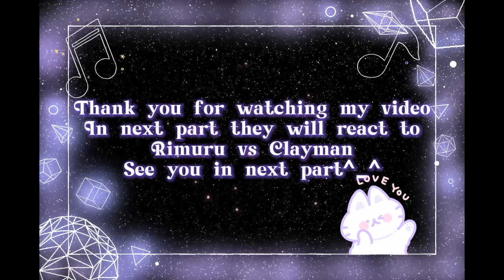Past Ogres react to Rimuru Tempest 2/?? //by ZeshiaII //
Sorry I have to change some video audio to avoid copyright. I hope you guys like my video.